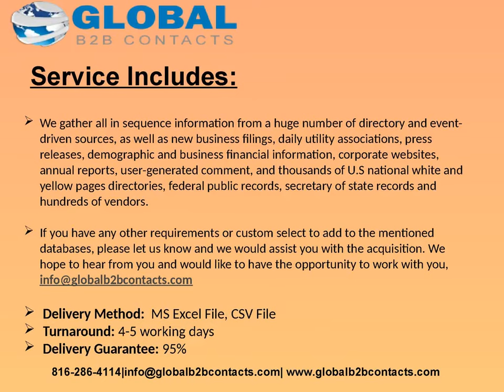UK list of Finance Senior Decision Makers